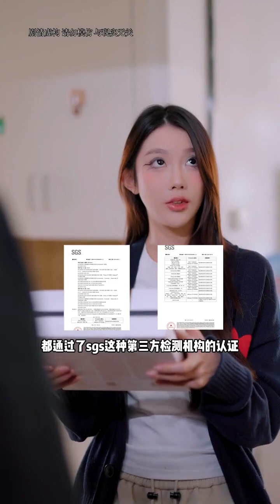爱永远是突然降临的，这次爱与被爱终于同时发生了！